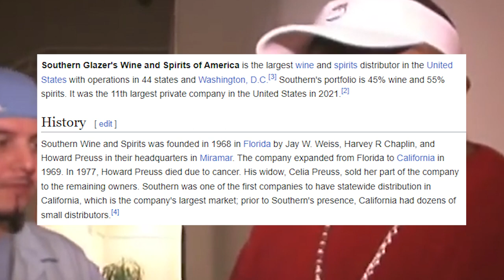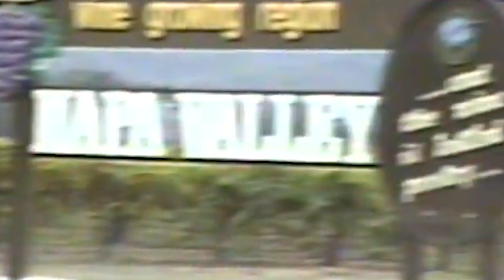E 40 Launches New Brand Line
In this video, I talk about the new brand line started by the legendary E 40. I hope you found this video to be informational! Who should I cover next?